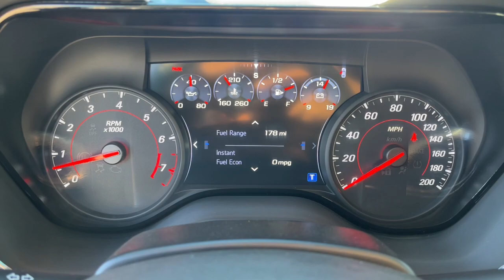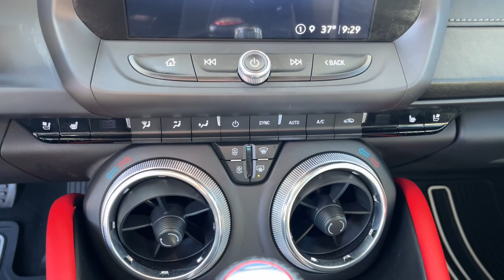2022 Chevrolet Camaro El Paso, TX, Las Cruces, NM, Alamogordo, NM, Carlsbad, NM, Ruidoso, NM 24240A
Summit White Used 2022 Chevrolet Camaro 2SS available in El Paso, Texas at Mission Chevrolet. Servicing the Las Cruces, NM, Alamogordo, NM, Carlsbad,

Mission Chevrolet
1316 George Dieter Dr